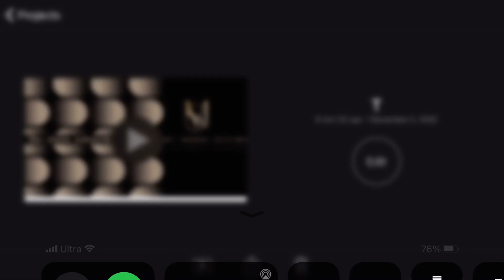SHE FLASHED HER TEETHIS AT MY CAMERA IN A WILD PARTY